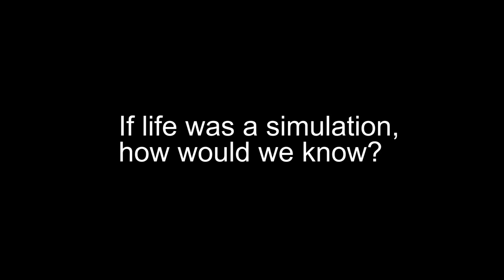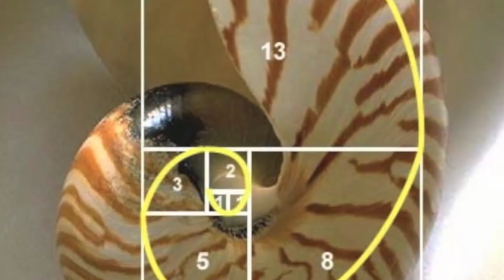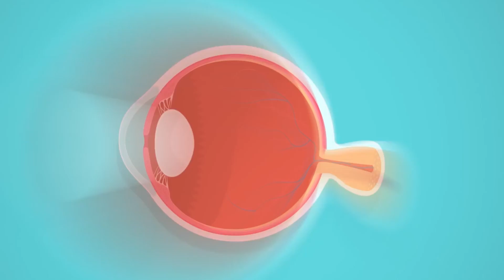WE ARE IN A SIMULATION - THE SCIENCE (Elon Musk, Matrix Theory, Virtual Reality)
Here are some different ideas and facts i've collected that point in the direction of us being in a simulation. Do we live in the matrix? Elon Musk thinks so. Neil Degrasse Tyson shares his thoughts on simulation hypothesis.

FOLLOW ME AND KEEP UP-TO-DATE!

LIFE IN THE MATRIX